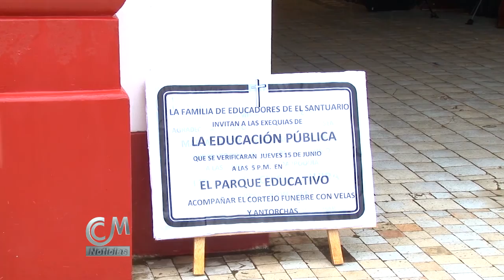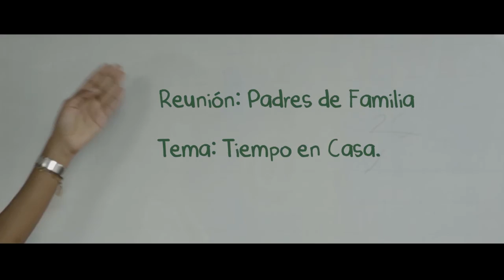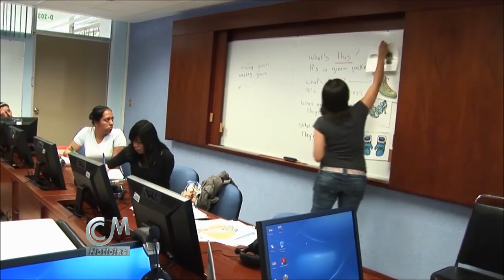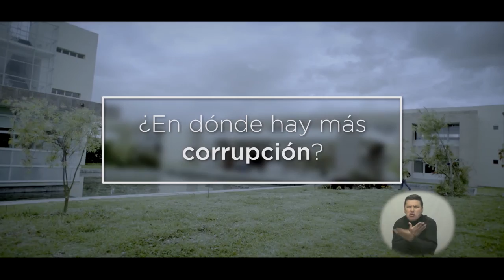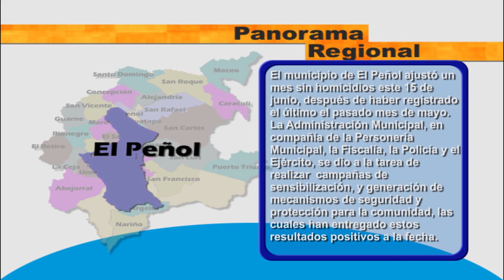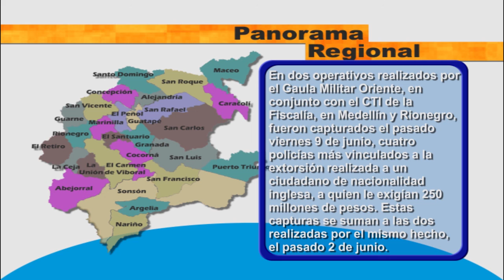CCM Noticias 16 junio de 2017